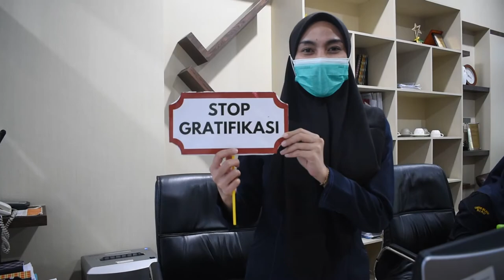PPNPN Turut Dukung Bea Cukai Pekanbaru Menuju WBK WBBM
Hallo ncik puan semuee...Gimana kabarnya nih? Semoga sehat semua yah..🥰😘

Ncik Puan semuee. Dalam rangka mewujudkan KPPBC TMP B Pekanbaru menuju kantor dengan predikat Wilayah Bebas Korupsi (WBK)
dan Wilayah Birokrasi Bersih dan Melayani (WBBM), perlu dukungan dari semua elemen. Salah satunya adalah PPNPN. PPNPN erat dan dekat sekali dengan segala pelayanan non operasional kantor seperti kebersihan, keamanan hingga kenyamanan kantor. Dengan dukungan dan komitmen PPNPN untuk selalu menjaga integritas dan amanah di setiap tugasnya, maka diharapkan dapat menjadi dukungan kuat bagi Bea Cukai Pekanbaru dalam mewujdukan Wilayah Bebas Korupsi (WBK)
dan Wilayah Birokrasi Bersih dan Melayani (WBBM).

Kalian ikut dukung nggak? Pastinya ikut dukung yaa...🙂😁